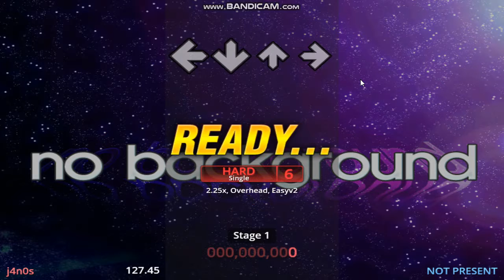Corey Hart - Sunglasses at Night Hard AA | StepMania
Another upload video :)